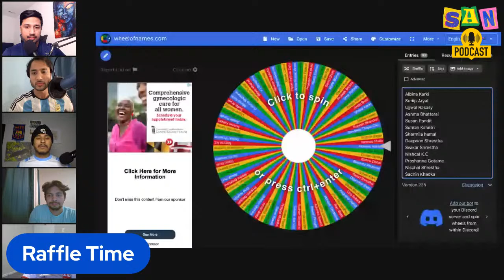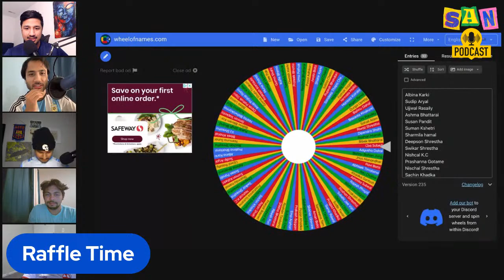Argentina Win the World Cup; The SAN Show Final Episode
Argentina win the world cup after 36 Years! Lets Discuss on our last day of the World Cup Episode!